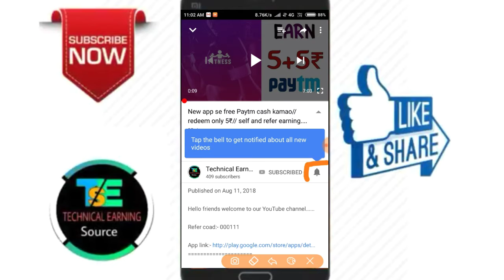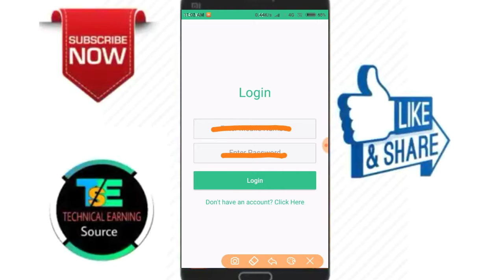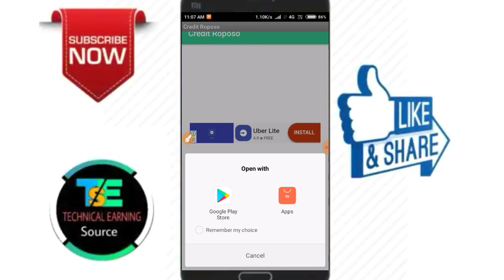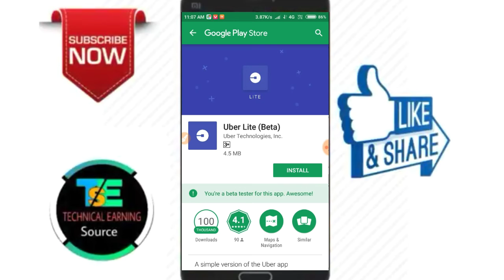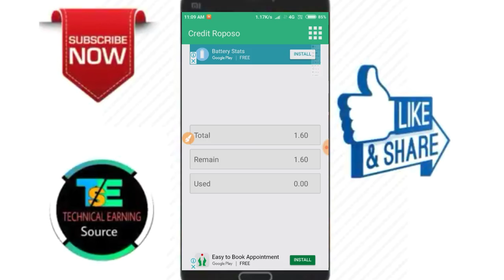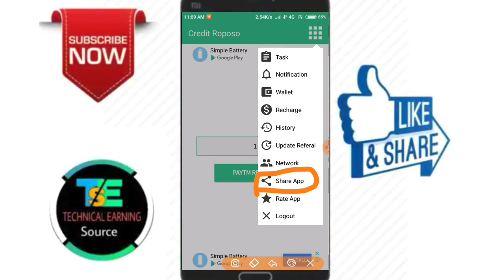New app se daily Kamao 5₹ free Paytm cash....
100% Free from investment,time, and place.How to earn unlimited money with yout android mobile or tablet from this online business.

 To Join this free and big business click and complete your registration at

keywords Technical Earning source